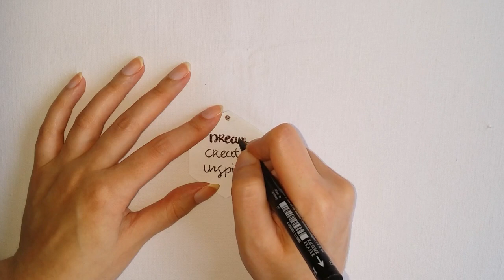DIY Quote Tassel Keychain